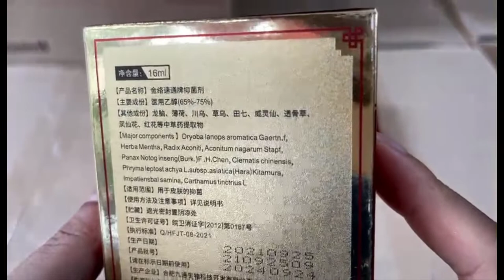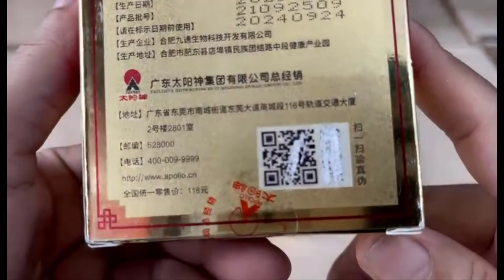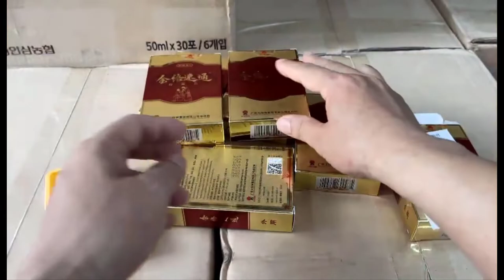Dầu Thông Nhanh Kinh Lạc Trung Quốc - Thần Dược Bài Độc, Tránh Gió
Dầu thông nhanh kinh lạc APOLLO Trung Quốc
Mẫu mới năm 2021, thay thế mẫu năm 2018
(sản phẩm cần thiết cho mọi Gia đình)

Quy cách: hộp 1 lọ 16ml (thùng 125 hộp)

Giới thiệu Dầu thông nhanh kinh lạc APOLLO Trung Quốc

- Dầu thông nhanh kinh lạc được tạo lên bởi đông y cổ đại Trung Quốc, sử dụng hơn 10 loại dược liệu quý, tiếp nhận kỹ thuật hiện đại hợp thành. - Thao tác đơn giản, sử dụng thuận tiện, thẩm thấu nhanh, có tác dụng bài độc tránh gió.
- Dầu thông nhanh kinh lạc APOLLO Trung Quốc nổi tiếng với công dụng bài độc tránh gió

Công dụng của Dầu thông nhanh kinh lạc APOLLO Trung Quốc

- Dầu thông nhanh kinh lạc APOLLO Trung Quốc hỗ trợ điều trị các bệnh do đốt sống cổ, đốt sống lưng gây nên như: cổ, vai, lưng, chân đau nhức, bệnh gai đốt sống, bệnh đau các khớp do lao động nặng nhọc.
- Dầu thông nhanh kinh lạc APOLLO Trung Quốc trị tổn thương do bị ngã gây nên như: tổ chức cơ bắp mềm bị trật, sưng đau nhức.
- Dầu thông nhanh kinh lạc APOLLO Trung Quốc trị đau đầu, đau răng do dây thần kinh hoặc các loại đau nhức không rõ nguyên nhân khác.
- Dầu thông nhanh kinh lạc APOLLO Trung Quốc trị đau nhức, tê, mỏi do tư thế không đúng hoặc làm việc quá sức.

Hướng dẫn sử dụng Dầu thông nhanh kinh lạc APOLLO Trung Quốc

- Cho 1-2 giọt lên lòng bàn tay, sau đó lập tức ấn ngay vào chỗ đau hoặc huyệt đạo, cho tới khi cảm giác nóng ran.
- Sử dụng sáng và tối, 5 ngày được coi như 1 kỳ, những người có bệnh đau nghiêm trọng, cách 2 ngày sau tiếp tục 1 kỳ nữa, cho tới khi cơn đau hoặc bệnh chấm dứt.
- Dầu thông nhanh kinh lạc APOLLO Trung Quốc mẫu mới 2021 thay thế mẫu 2018
Chú ý:
- Sản phẩm dùng ngoài, không được uống., không phải là thuốc và không có tác dụng thay thế thuốc chữa bệnh,
- Da dị ứng, những người mang bệnh về máu không được sử dụng.
- Phụ nữ có thai, trẻ sơ sinh không được sử dụng.
- Vùng mắt, mặt, tim, ngực không tiện sử dụng.
- Không sử dụng trên những vùng da hở, viết thương hở.
Dầu Thông Nhanh Kinh Lạc Trung Quốc được Hàng Nhập Khẩu Á Âu phân phối toàn quốc
Địa chỉ Showroom: Số 21B5 Nguyễn Cảnh Dị, Phường Đại Kim, Hoàng Mai, Hà Nội
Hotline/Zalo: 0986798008